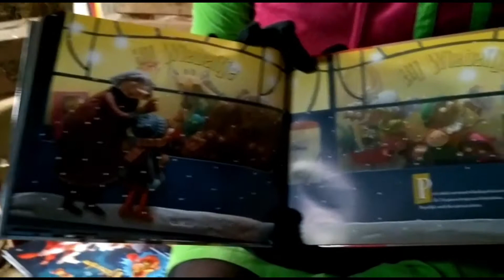Vlog 1: Piet leest voor - Sint Nicolaas Comité Gilze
Speciaal voor jou leest Piet een mooi verhaal voor!